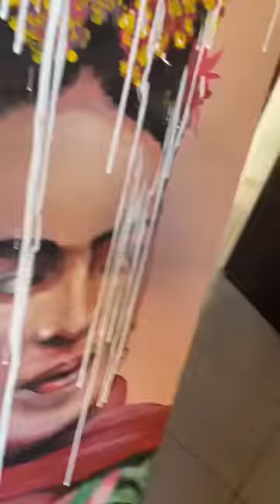BORRE UN CUADRO 🎨 😬 | Pam Art